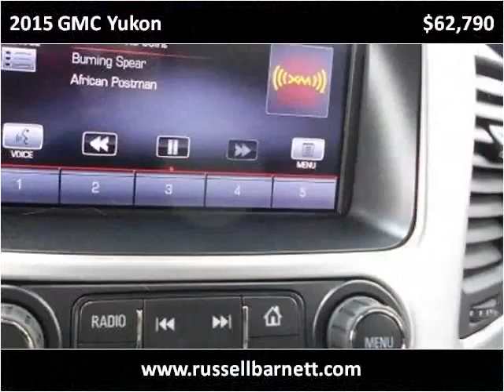2015 GMC Yukon New Cars Tullahoma TN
This 2015 GMC Yukon is available from Russell Barnett Automotive Family.